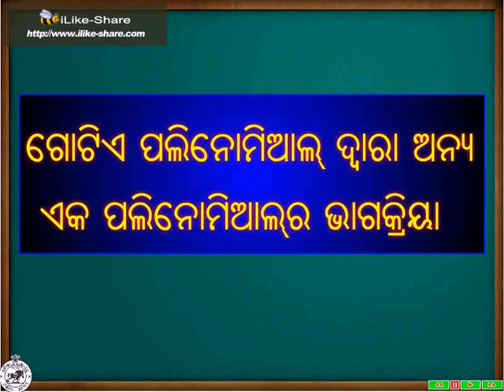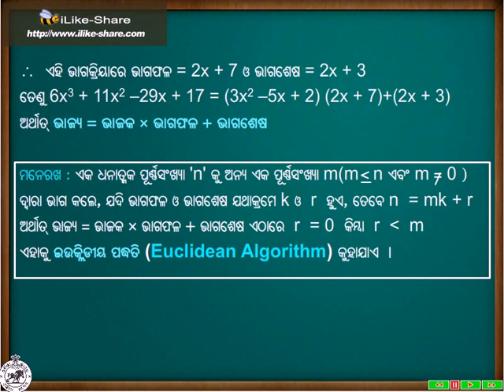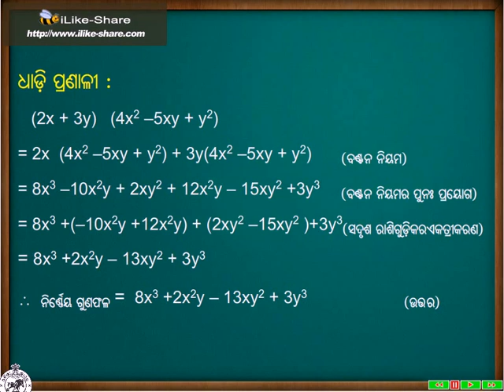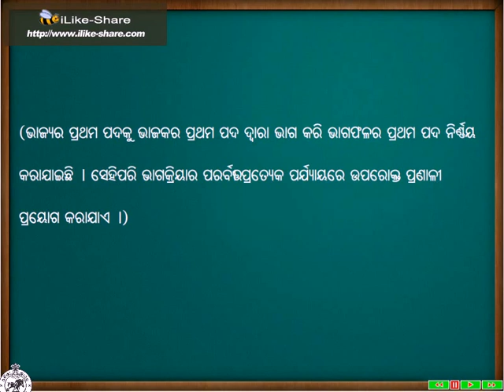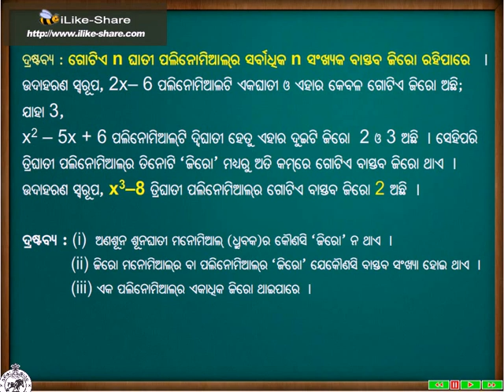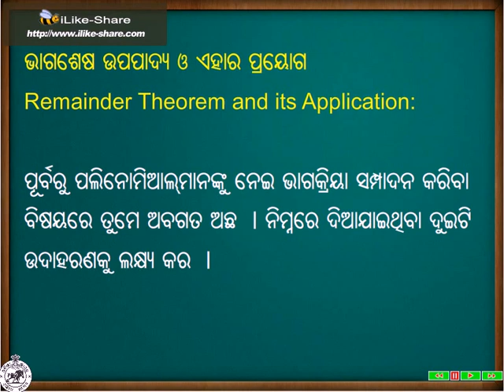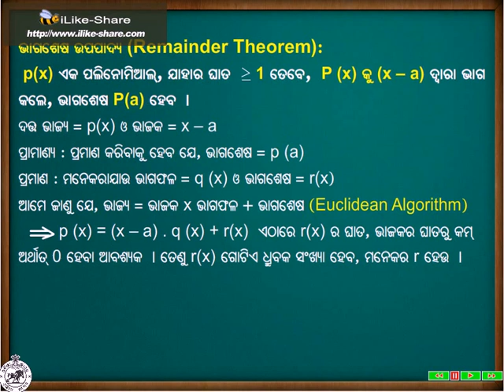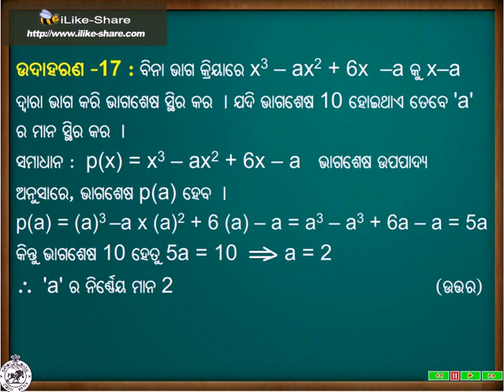class ix math polynomial part 02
FREE STUDY MATERIALS FOR ODIA MEDIUM CLASS IX STUDENTS OF ODISHA BSE ODISHA